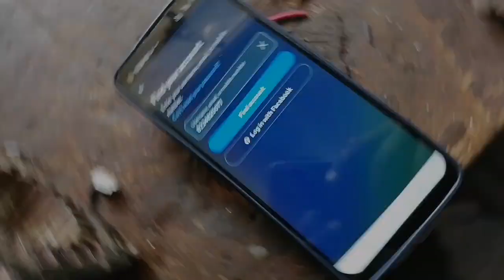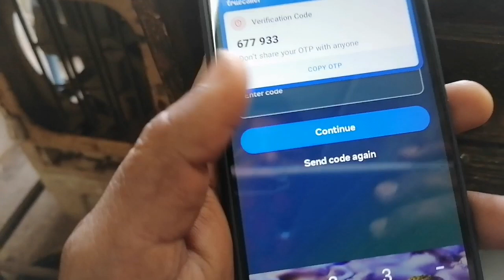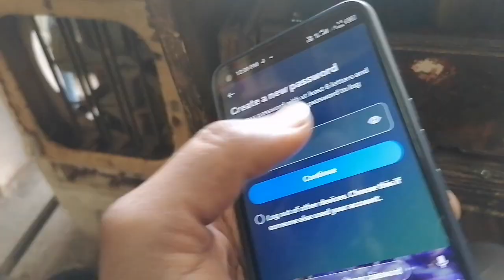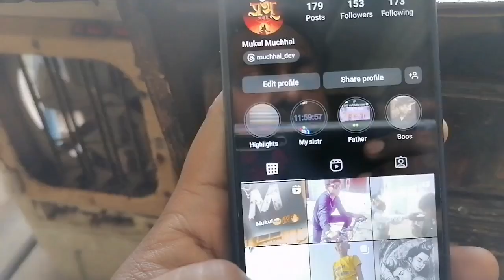Instagram ka passwad bhul gaye hai to yese new password banaye